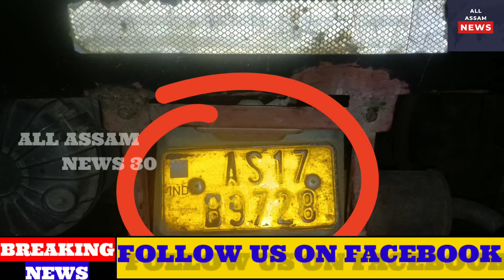Accident |Tempo| 17no national highway| Chapar| muartari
👉চাপৰ'ৰ মৌৱাটাৰীত সংঘটিত হৈছে এক পথ দুৰ্ঘটনা
👉১৭ নং ৰাষ্ট্ৰীয় ঘাইপথত সংঘটিত হৈছে এই দুৰ্ঘটনা
👉AS17B9728 নম্বৰৰ তীব্রেবগী টেম্পোখনে নিয়ন্ত্রণ হেৰুৱাই বাগৰি পৰে পথৰ দাতিঁত
👉ফলত গুৰুত্বৰভাৱে আহত হয় পূৰ্ণ বৰ্মন আৰু অনুকূল ৰায় নামৰ দুজন যাত্ৰী
👉আহতসকলোক উন্নত চিকিৎসাৰ বাবে বঙাইগাঁওলৈ অসামৰিক চিকিৎসালয়লৈ প্ৰেৰণ কৰা হৈছে (@ALLASSAMNEWS30